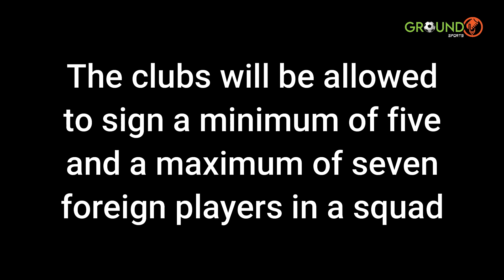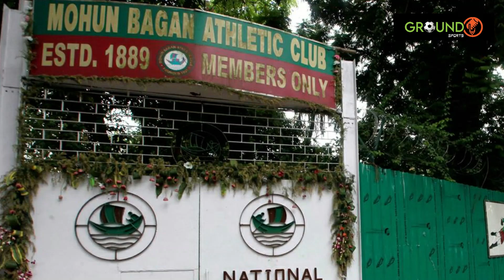😱Roy Krishna Confirmed in Mohun Bagan-ATK🔥🏆ISL rules modified⚽ Vijayan's name for Padma Shri Award🎖️